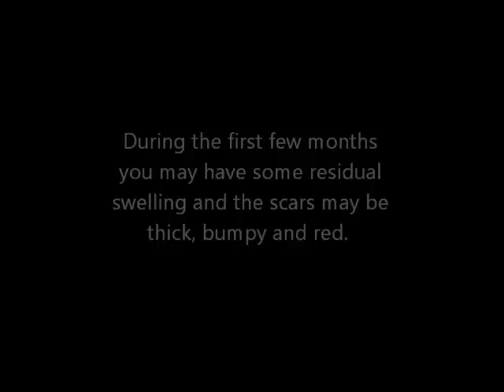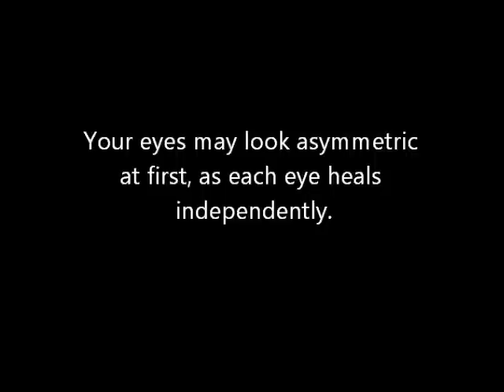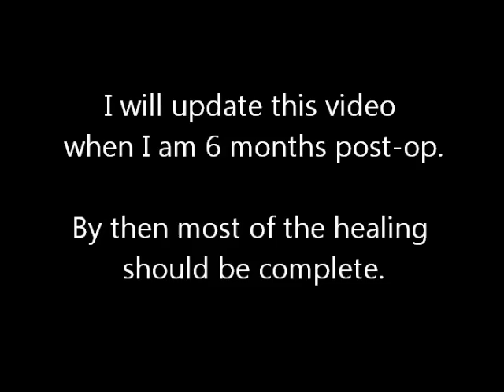Upper blepharoplasty (eyelid lift) - recovery story with photos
My recovery story up to 5 weeks post-op.